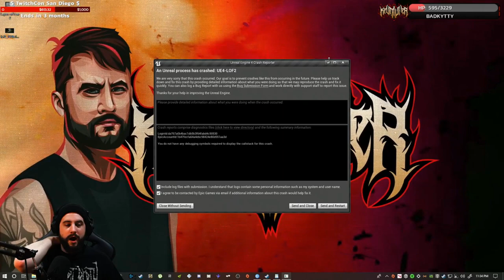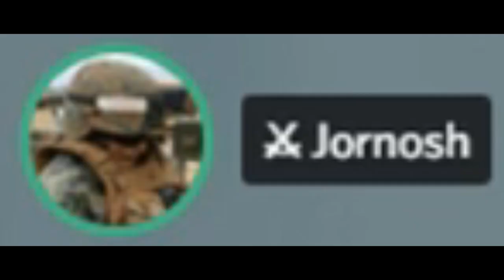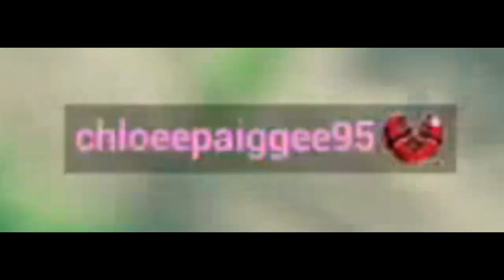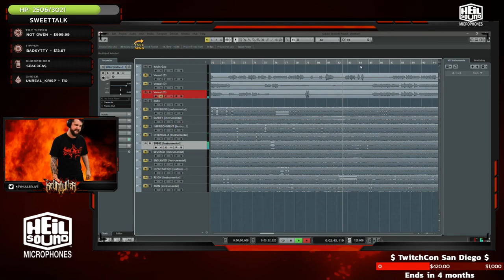Stream-Meme Mashup (May 2019)